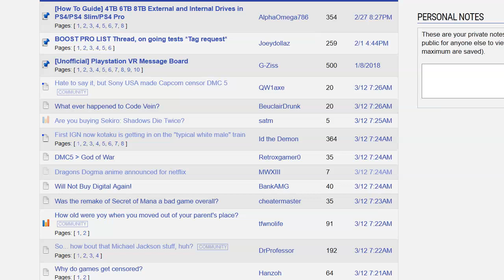Are you buying Sekiro Shadows Die Twice